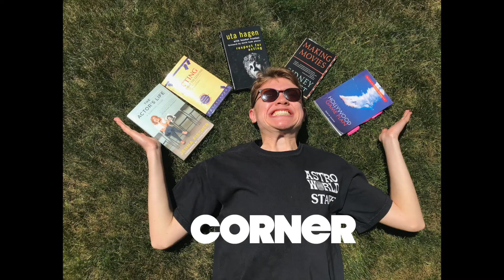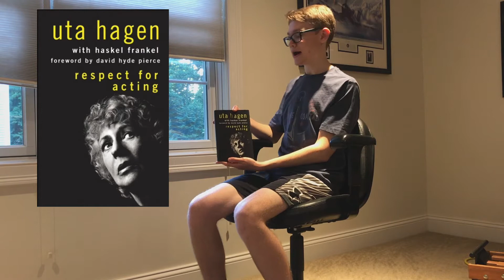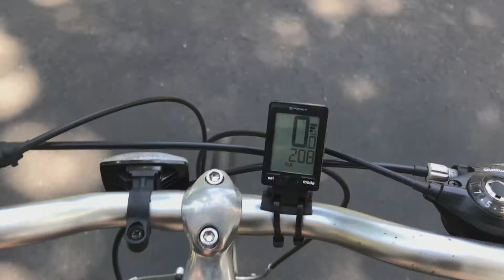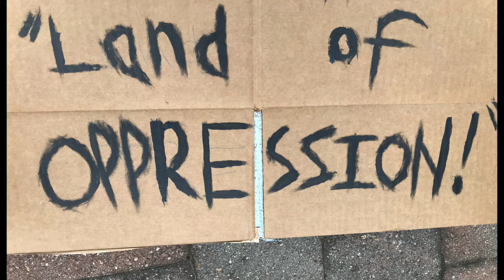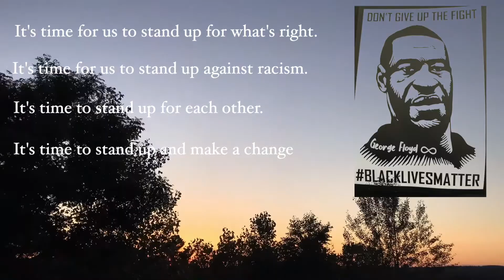Breaking Down Walls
Black Lives Matter Resources Doc

Below are the links to the songs that I used in this vlog: